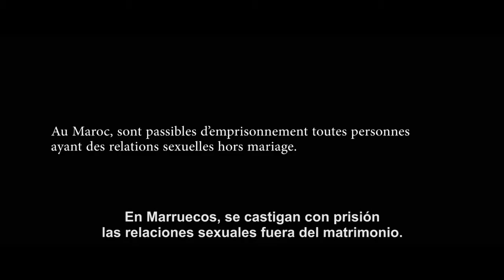Sofia (Sección Hipermetropía) - Trailer VOSE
Director: Meryem Benm'Barek
Género: Ficción
País: Bélgica, Francia, Marruecos, Qatar
Año: 2018
Want create site? Find Free WordPress Themes and plugins.
Características: 80’ | Color | Árabe, francés | Subt. español

SINOPSIS

Casablanca. Mientras come con su familia, Sofía es presa de terribles dolores de estómago. Su prima Lena, estudiante de medicina, la examina. De pronto, rompe aguas, pero Sofía niega estar embarazada. Lena le dice al resto de la familia que Sofía ha comido demasiado y que debe llevarla a la farmacia para poder ingresarla en el hospital. Y ahora, las dos primas, que no tienen nada en común, se lanzan desesperadamente en busca del padre para convencerle de que reconozca al bebé.

SYNOPSIS

Casablanca. While at lunch with her family, Sofia experiences violent stomach cramps. Her cousin Lena, a medical student, quickly examines her. Suddenly, water starts running down Sofia’s thighs: she’s about to give birth. Sofia is in pregnancy denial. Pretending that she has eaten too much and needs to go to the pharmacy, Lena takes her to the hospital. With the arrival of the baby, the two cousins, who have nothing in common, set off into the night on a desperate quest to find the child’s father and convince him to legally recognize the baby.

SYNOPSIS

Casablanca. Lors d’un déjeuner de famille, Sofia est prise d’une violente douleur abdominale. Sa cousine Lena, étudiante en médecine, l’examine rapidement. Soudain, Sofia perd les eaux : elle est sur le point d’accoucher. Elle a fait un déni de grossesse. Prétextant que Sofia a trop mangé et qu’elle a besoin d’aller à la pharmacie, elles foncent à l’hôpital. Avec l’arrivée du bébé, les deux cousines, qui n’ont rien en commun, se lancent dans la nuit à la recherche désespérée du père de l’enfant pour le convaincre de le reconnaître légalement.

Ficha técnica:

Producción | Curiosa Films, Versus Production
Guion | Meryem Benm’Barek
Fotografía | Son Doan
Sonido | Aida Merghoub
Montaje | Céline Perreard
Intérpretes | Sara Elmhamdi Elalaoui, Sarah Perles, Hamza Khafif, Lubna Azabal, Faouzi Bensaïdi, Nadia Niaz, Rawia

Premios:
Festival de Cannes, 2018
Festival du Film Francophone d’Angoulême, Francia, 2018
Cinemania Film Festival, Canadá, 2018
Palm Spings International Film Festival, Estados Unidos, 2018
Thessaloniki Film Festival, Grecia, 2018
Trasaltlantyk Festival, Łódź, Polonia, 2018